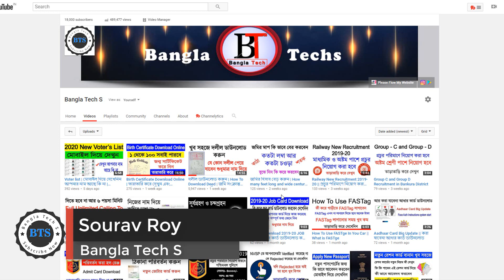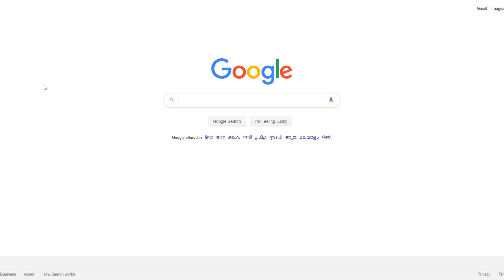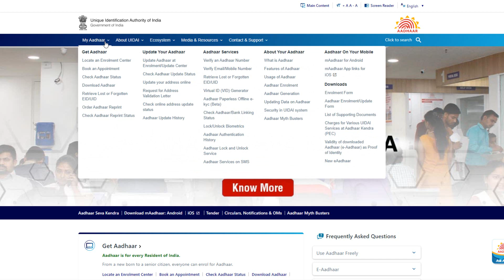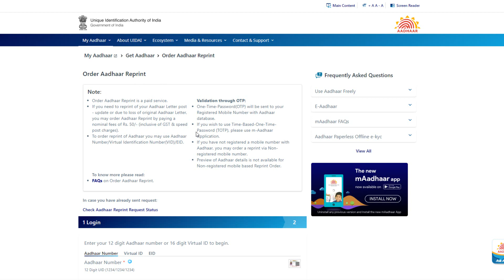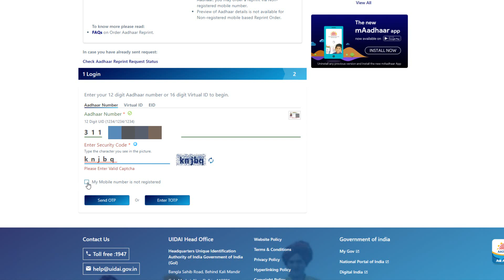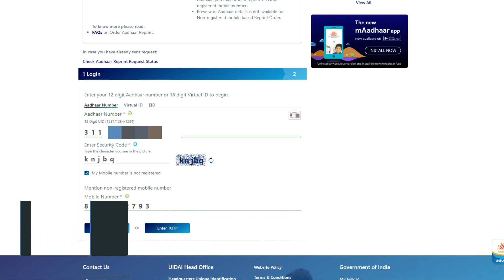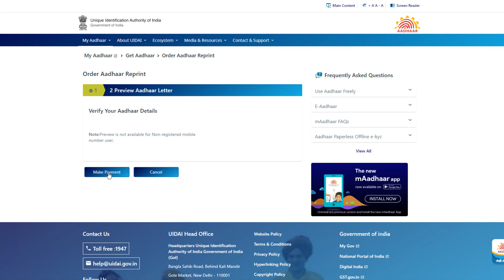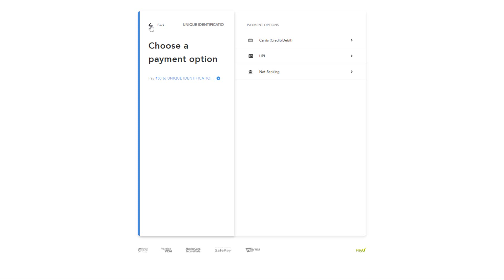How To Get New Aadhaar Card in 2020 | How To download Aadhaar card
আজকে আমরা এই ভিডিওতে আপনাদের কে দেখিয়ে দেবো কি করে আপনারা আপনাদের আধার কার্ড কে নতুন করে ডাউনলোড করতে পারবেন সেটাও আবার কোন রেজিস্টার্ড মোবাইল নাম্বার ছাড়াই. সম্পূর্ণ নতুনরূপে আপনাদের কাছে নিয়ে আসা হয়েছে এই ভিডিওটা

aadhar card link with mobile number,aadhar card download by aadhaar number only,how to download aadhar card without mobile number 2020,
e aadhar card download,aadhar card link with mobile number,aadhar card download by name and date of birth,uidai aadhar download,
karnataka aadhar card download, how to download aadhar card without mobile number youtube

Banglatechs